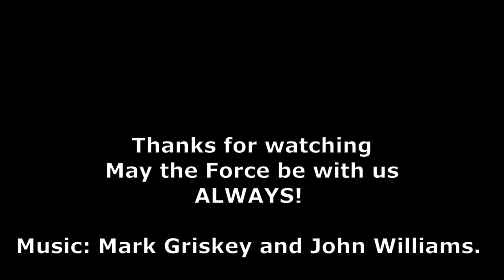Star Wars Galactic Legacy Galen Marek - Tomb of Freedon Nadd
The Sith are lurking on Dxun Galen must confront them.